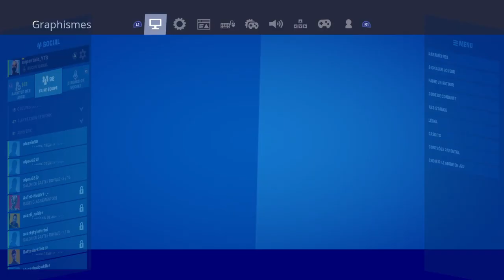GLITCH POUR AVOIR TOUS LES SKINS DE FORTNITE GRATUIT 😱😱😱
Salut, aujourd'hui nouveau glitch fortnite pour avoir tous les skins fortnite gratuitement!!!

👉 CODE CRÉATEUR ALADSO